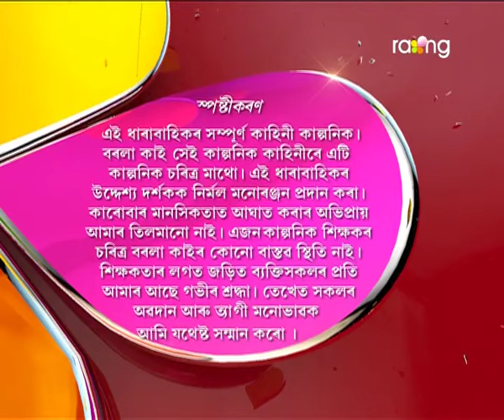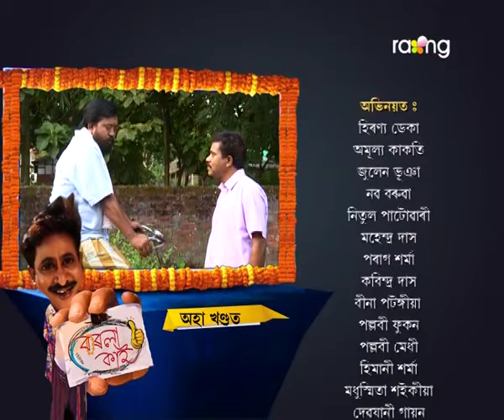Borola Kai | 10th Oct | Full Episode | No 462